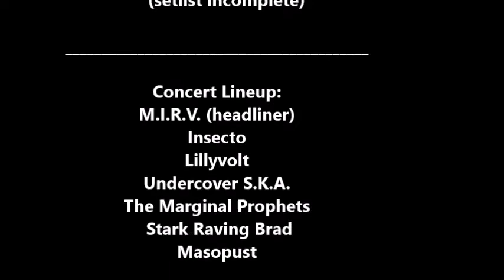Insecto: Surf Monster / Sucks / Everybody is a Homo (LIVE) Feb 15, 1997 Transmission San Francisco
INSECTO

“Surf Monster” / "Sucks" / "Everybody on the Planet is a Homo" (LIVE)

Transmission Theatre
San Francisco, CA, USA

Web Fingors (Vocals, Guitar)
Newt (Bass)
Frederick Clark (Guitar)
Jeremy (Drums)
Prince Mohammed
Adrianna (Dancer)
Juliet (Dancer)
Kevin Painchaud (Monkey)
of
Insecto,
Live 105 (KITS 105.3)

Produced By
Dan Kennedy

INSECTO

Setlist

1. Surf Monster
2. Sucks
3. Everybody on the Planet is a Homo
    (setlist incomplete)

Concert Lineup:
M.I.R.V. (headliner)
Insecto
Lillyvolt
Undercover S.K.A.
The Marginal Prophets
 Stark Raving Brad
Masopust